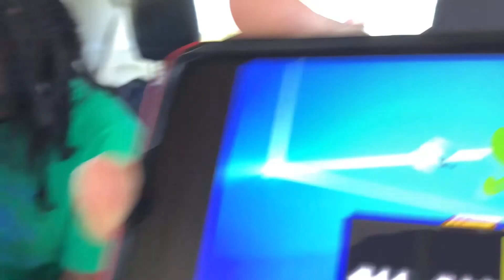Road trip part 2